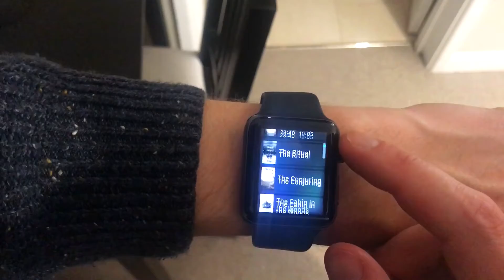AMAZON EVIL.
HAPPY HALLOWEEN!!

Cheers!